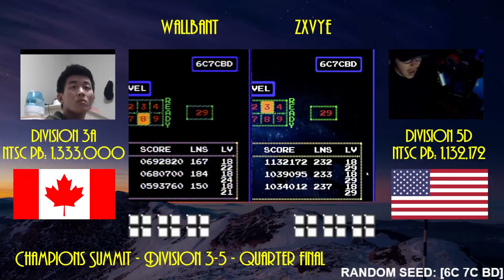CTL Season 18 Champions Summit (Div 3-5) - Quarterfinals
[Originally broadcast December 20-22, 2022]
Champions Summit is a tournament in which the winners of each group division from 3 to 5 go head-to-head to determine who is the champion of champions!

Season 19 will begin this Monday :)

Feel free to help contribute to this season's prize pool!

Interested in joining CTL?  We have divisions for every level. Whether you're a top-level player, or you're just starting out, everyone is welcome!  -